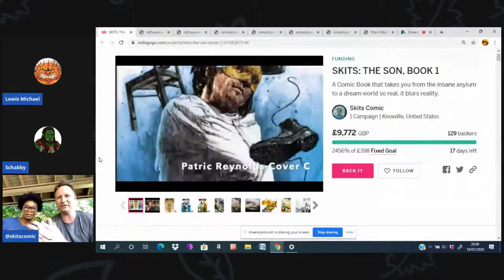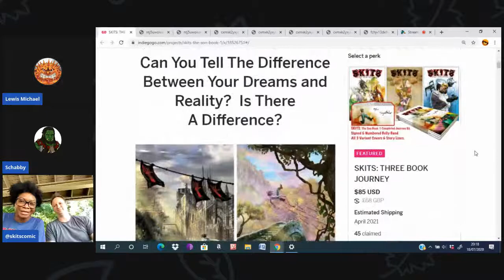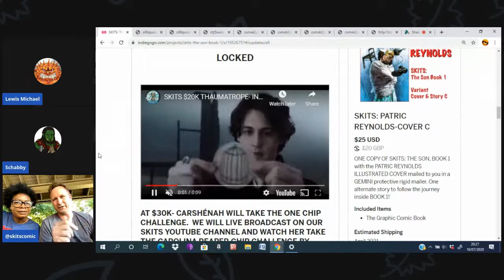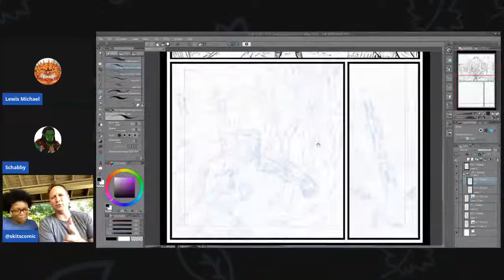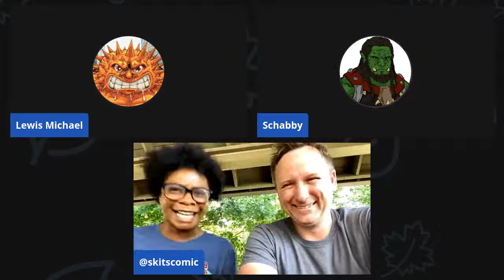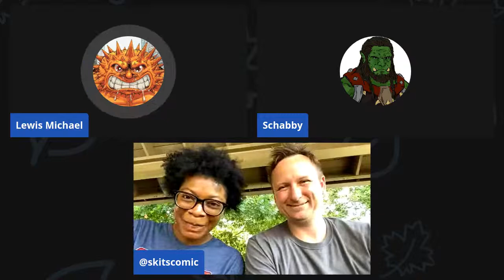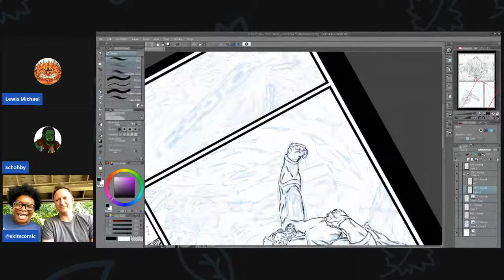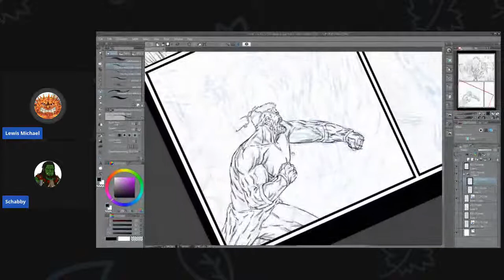The Lewis Michael Show with Skits comic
In this show I invite the crew behind the Skits comic.
Co-hosted by Jakub Sebesta.